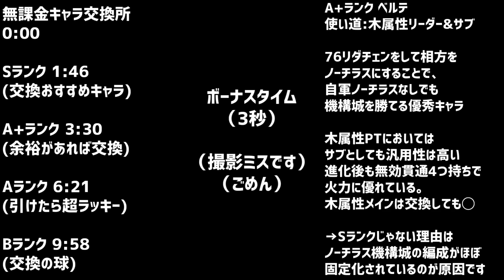ガンホーコラボ交換所解説！必要なキャラを確実に交換しよう！知らないと損！【パズドラ】